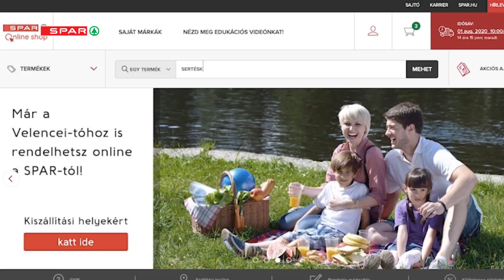SPAR OnlineShop - Online Húsrendelés kisokos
Nem kell aggódnod a szállítás miatt! Rendelj húst a SPAR OnlineShopból és hentesünk a legszebb húst vágja le neked, mintha magad választanád a hűtőpultnál! Ezután rendelésed folyamatosan hűtve tartjuk, egészen az átvételig.
Rendelj online, hogy a legjobb minőséget kapd, akár már aznap!

Minőség. Szeretem. SPAR.
Készítette: SPICE COMMUNICATION